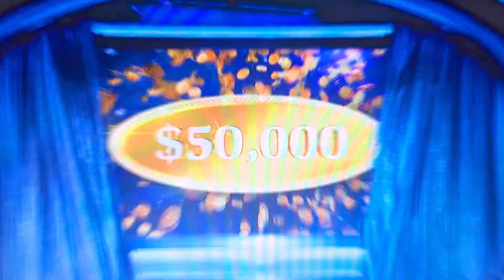Let's Make A Deal: Primetime (2024) Outter Chaos Intro